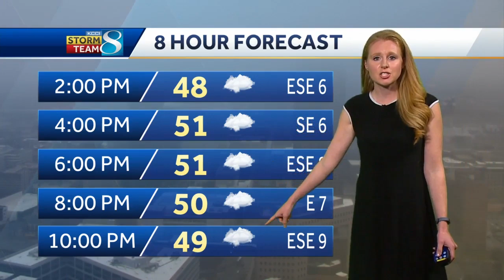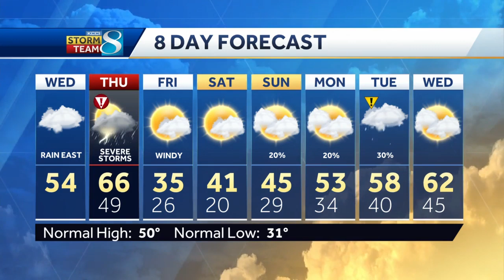Scattered showers possible Wednesday afternoon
Meteorologist Bree Sullivan has the latest forecast.